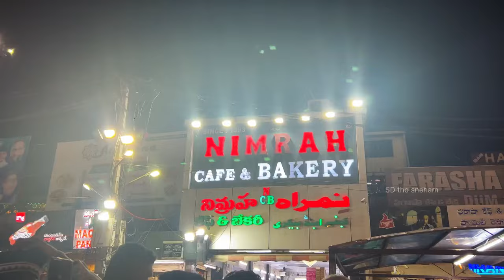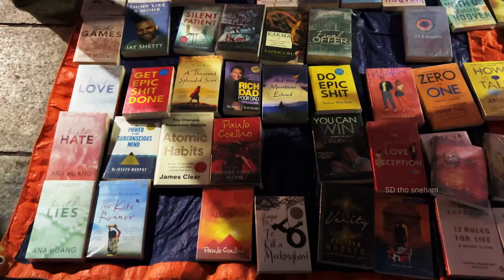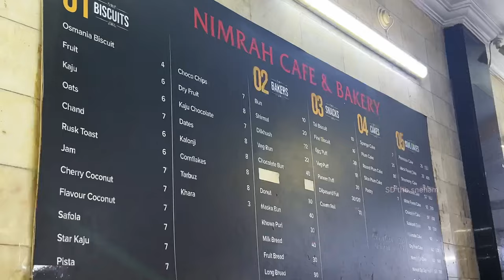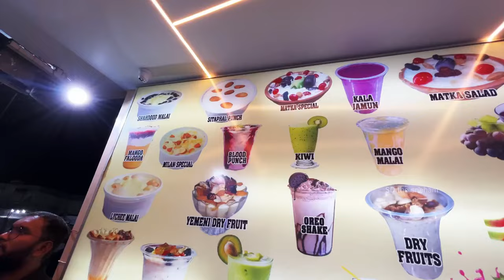CHARMINAR Night Bazaar during Ramzan 2024 | Charminar Street Market Shopping | Hyderabad food walk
Experience the bustling energy of Charminar Night Bazaar during Ramzan, where the festivities continue well into the early hours! Join us as we explore the vibrant streets of Hyderabad, alive with the hustle and bustle of street vendors and shoppers. Discover a dazzling array of traditional clothing, accessories, and handicrafts, all while indulging in mouthwatering street food delicacies. Immerse yourself in the rich culture and tradition of Ramzan as you witness the lively cultural performances and soak in the festive atmosphere. Don't miss this unique opportunity to experience the magic of Charminar Night Bazaar, open till 3am, during the holy month of Ramzan!

Night market is open till 3am during Ramzan.

sd_tho_sneham